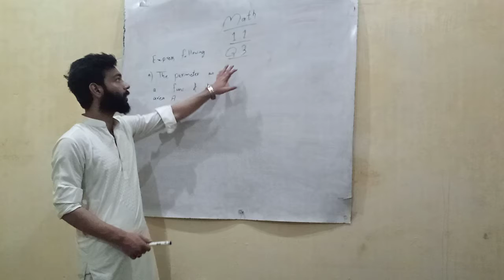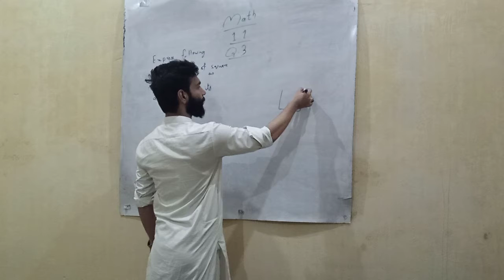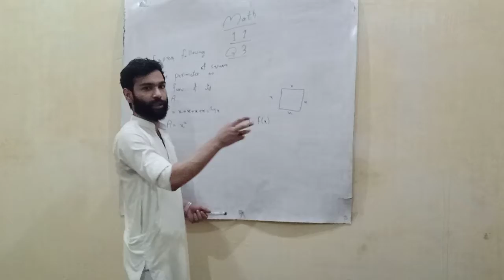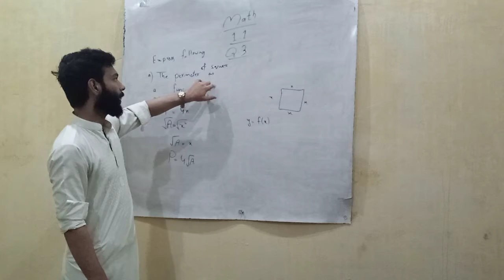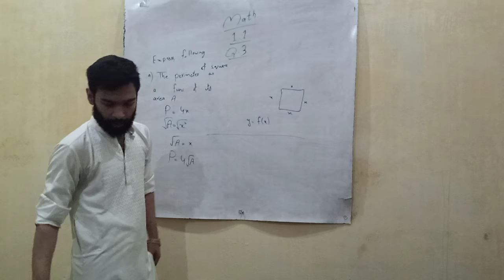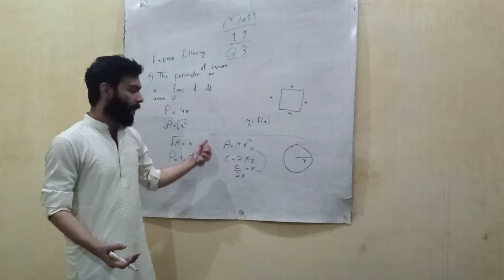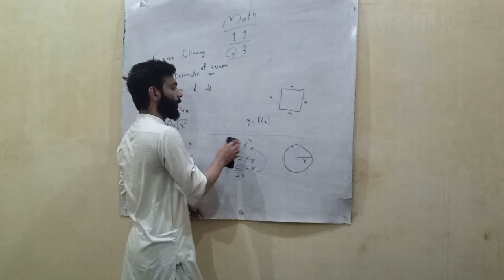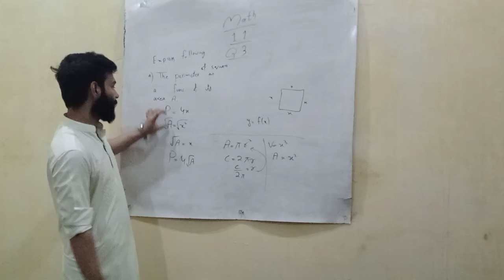2nd Year 1.1 Q3 part a,b,c